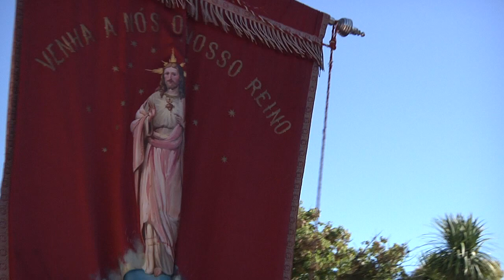Procissão em honra de S. Domingos de Gusmão | S. Domingos de Rana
Em homenagem ao seu orago, a população de S. Domingos de Rana saiu à rua dia 13 de julho de 2014. Uma tradição viva que ajuda a reforçar a identidade.